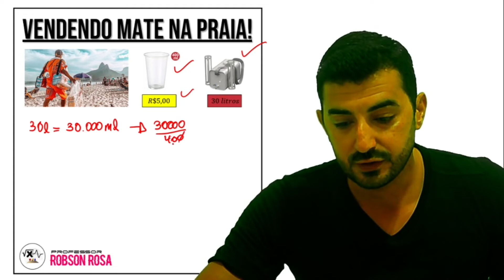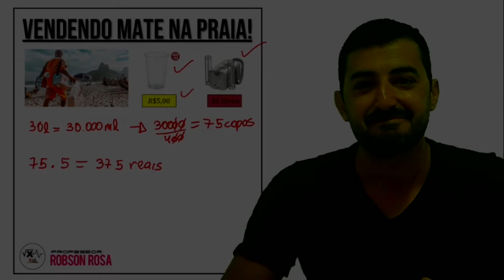Quanto faturar vendendo mate na praia?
Assista esse vídeo e descubra como calcular quanto você ganha com a venda de mate na praia.